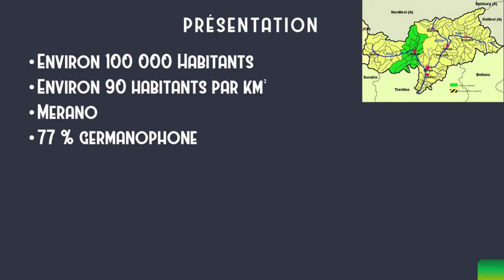Communauté #2 : Burggrafenamt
Cette vidéo vous informe sur la communauté sud tyrolienne de Burggrafenamt.
Mon logiciel de montage (Meine Montage-Software) : Shotcut